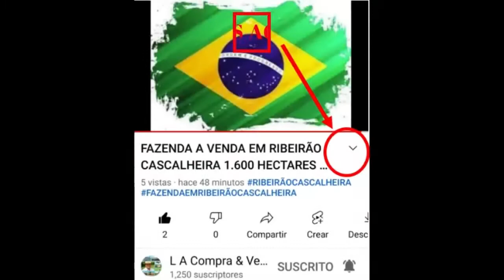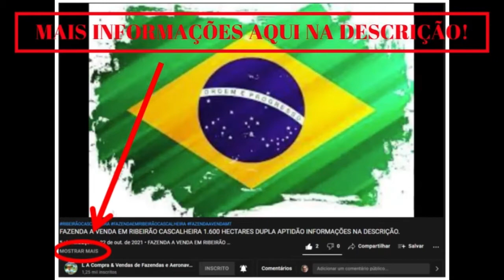FAZENDA A VENDA EM SANTA RITA DO TRIVELATO MT 2.094 HECTARES DE DUPLA APTIDÃO INFORMAÇÕES NA DES...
FAZENDA A VENDA EM SANTA RITA DO TRIVELATO MT 2.094 HECTARES DE DUPLA APTIDÃO INFORMAÇÕES NA DESCRIÇÃO.

•  Fazenda a venda em Santa Rita do Trivelato MT 2.094 hectares de dupla aptidão informações na descrição abaixo.

•  01 casa de alvenaria.
•  Energia elétrica Rural.
•  Com Internet.
•  Poço semi artesiano.
•  Aproximadamente 450 hectares de pastagens formados de Braquiarão.
•  Fazenda com potencial para plantio em 900 hectares.
•  1.100 hectares de dupla aptidão com excelente localização ficando apenas 07 kms do asfalto da MT-140.
•  Próximo do calcário, localização privilegiada, excelente logística próximo Bünge.
•  Toda georreferenciada, com sincar, documentação toda ok.

•  O valor da propriedade é de R$ 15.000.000,00 Milhões de Reais.

•  Essa propriedade só pode ser visitada com carta de apresentação pessoal do interessado e contrato de confiabilidade de corretores.

• Atenção: O valor, disponibilidade e condições de pagamento, podem sofrer alterações sem nenhum prévio aviso.

•  Para maiores informações fotos/ teaser/ mapa/ documentação entre em contato conosco por e-mail ou celular.

•  Parceria Ludiley Aguilar/ Alexandre Pollo Fazendas.